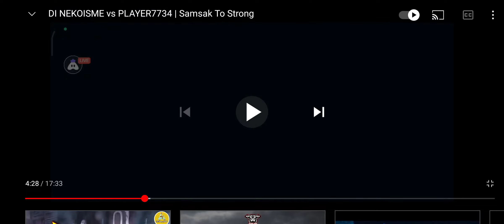DI NEKOISME vs PLAYER 7734 Match 1 (Samsak To Strong Tournament)